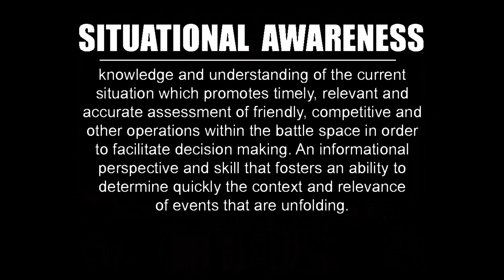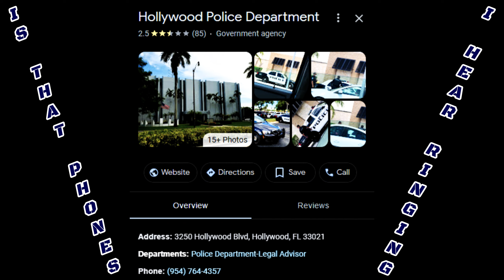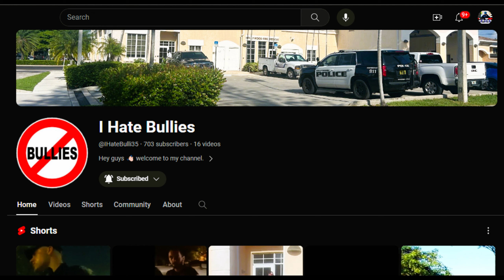ARRESTED For Looking Into A Police Vehicle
Hollywood Police Department
3250 Hollywood Boulevard
Hollywood, Florida 33021

Mailing Address:
City of Hollywood

Ph: 954.764.HELP (4357)
Administrative Hours
Monday - Thursday
7:00 am to 6:00 pm

For emergencies, Call 911
Police emergency response remains 24/7